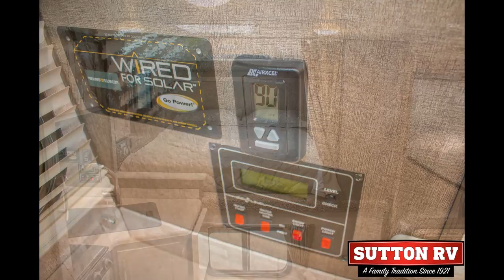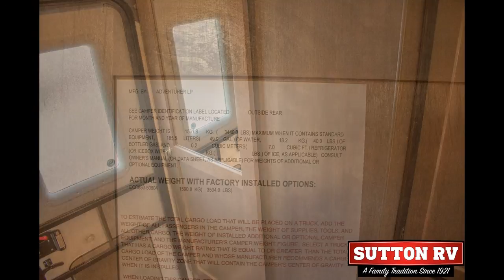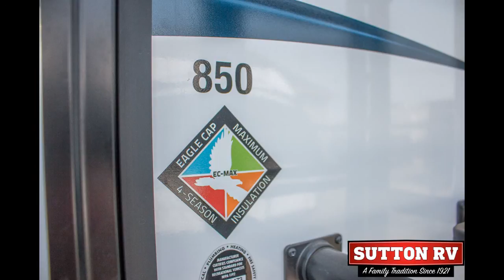2018 Alp Eagle Cap 850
STOCK #5282